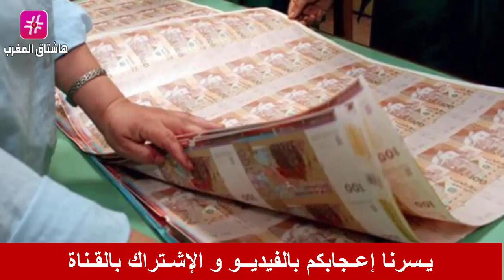عـاجل .. مهندس تركي مُنبهر بجمالية كورنيش مدينة الناظور و بحيرة مارتشيكا اصبحت وجهة سياحية بالمغرب!